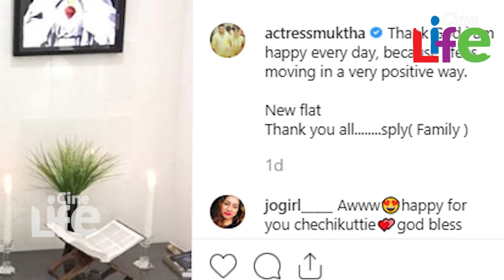പുതിയ ഫ്‌ളാറ്റില്‍ റിമയുടെ അമ്മയ്ക്കും റിങ്കുവിനും ഒപ്പം മുക്ത..! Muktha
തെന്നിന്ത്യന്‍ സിനിമാ ആരാധകര്‍ക്ക് പ്രിയങ്കരിയായ നടിയാണ് മുക്ത. റിമിടോമിയുടെ സഹോദരന്‍ റിങ്കുവാണ് മുക്തയെ വിവാഹം ചെയ്തത്. വിവാഹത്തോടെ അഭിനയത്തില്‍ നിന്നും വിട്ടു നിന്ന മുക്ത തന്റെയും മകളുടെയും വിശേഷങ്ങളും ആരാധകരുമായി പങ്കുവയ്ക്കാറുണ്ട്. ഇപ്പോള്‍ തങ്ങള്‍ ഫ്‌ളാറ്റ് വാങ്ങിയതിന്റെ വിശേഷമാണ് താരം പങ്കുവച്ചിരിക്കുന്നത്.